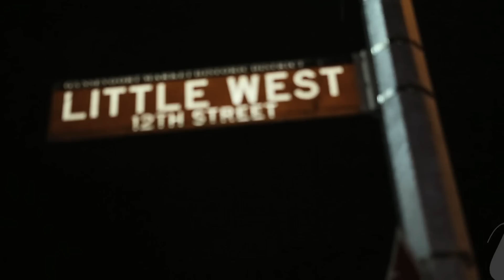Phillip Lim's Fall/Winter NYFW Show - Fashion Week Ride Along: Cindi Leive | Glamour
A snowstorm hits NYC during Fashion Week, but it doesn't faze Glamour's Editor-In-Chief Cindi Leive. Cindi reports on trend spotting at Carolina Herrera and Theyskens Theory, then races to make the front row at the Donna Karan show.

 Glamour Editor-In-Chief Cindi Leive takes you inside New York Fashion Week. Follow Cindi from her home to the front row and get exclusive access to the world of fashion.